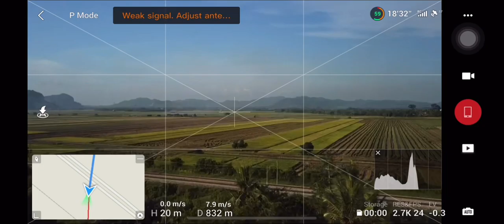2 KM | MAVIC MINI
MAVIC MINI MODEL CE
Sejauh mana dji mavic mini bole pergi tanpa signal booster .Jangan lupa subcribe channel aku in shaa allah lepasni akan ada lagi video ii yang menarik untuk hampa jangan lupa share (sharing is caring) Terima kasih sebab support Baclans🤗

Stay safe and stay with me 🙈